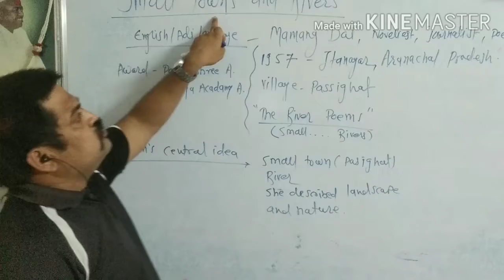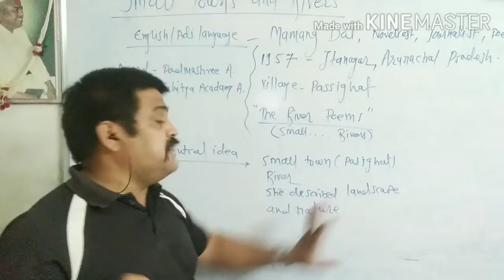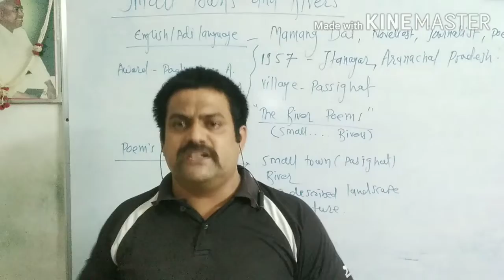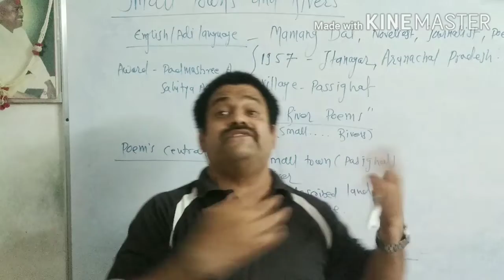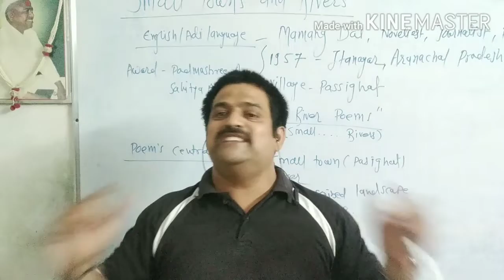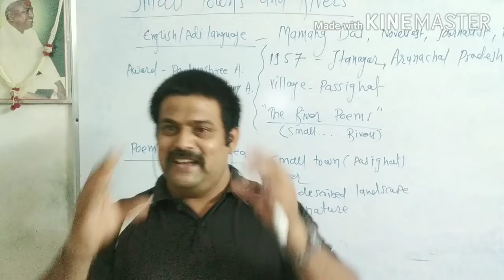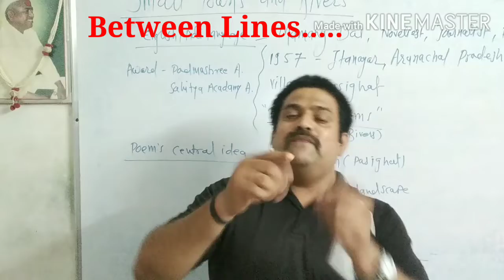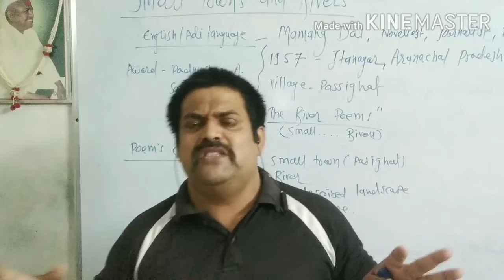Small Towns and Rivers....Explained by Prof. D. S. Akkalwar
It the finest poem by Mamang Dai. It is about her small town,River and natural atmosphere